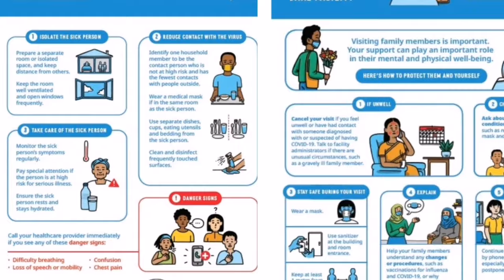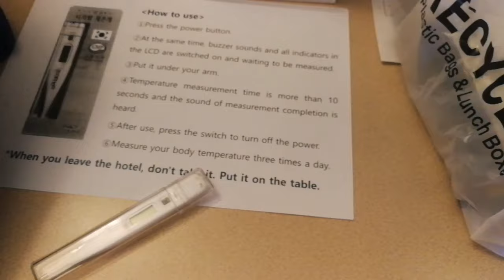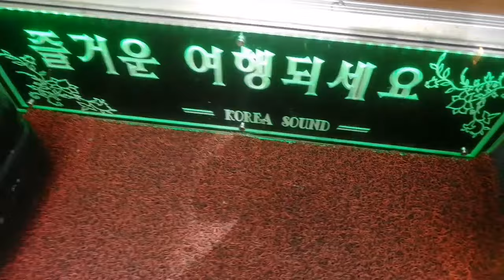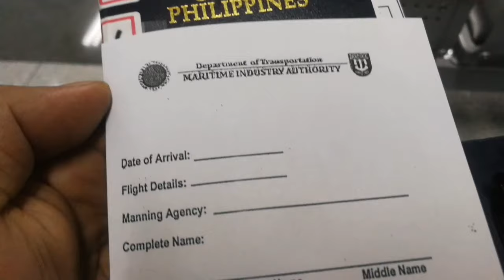BALIK PINAS tutorial STEP by STEP during PANDEMIC | ECIF.FIRSTAIDE.PH | BALIKPINAS.PH PART 1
BALIKPINAS.PH | ECIF.FIRSTAIDE.PH | BUHAY_MARINO LIFE@SEA | learn what to do during the pandemic